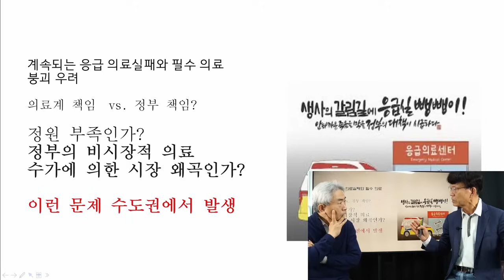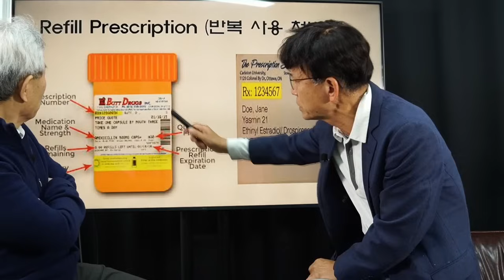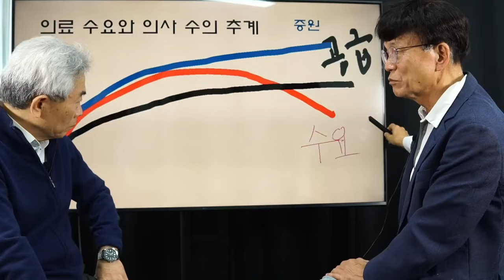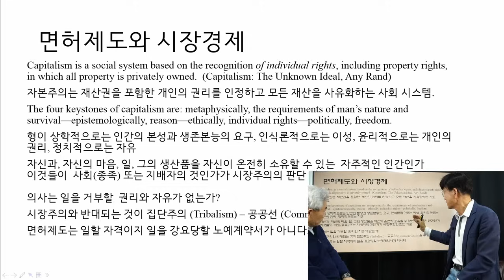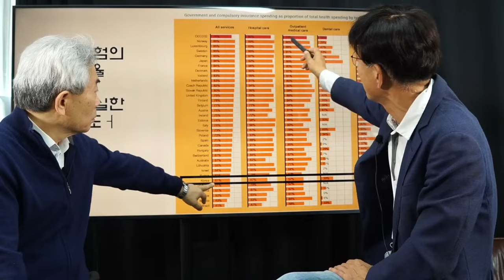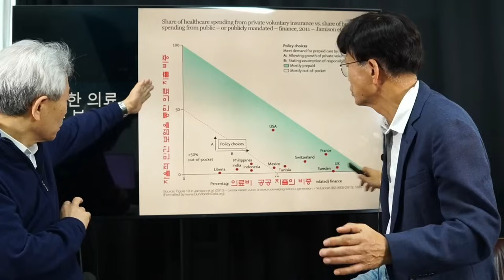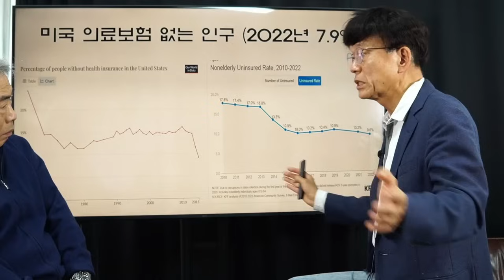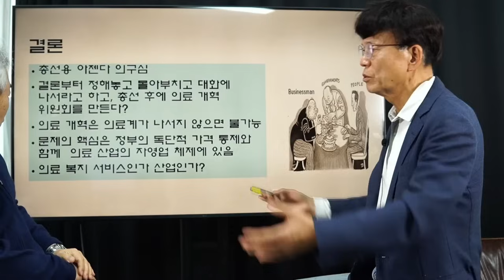2. 의사파업과 의정대립 근본원인은 무엇인가?